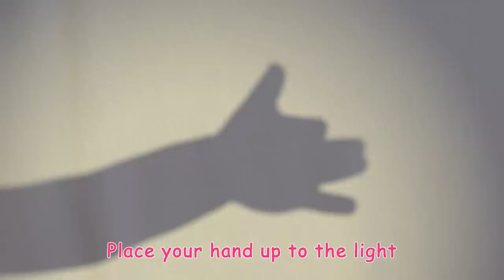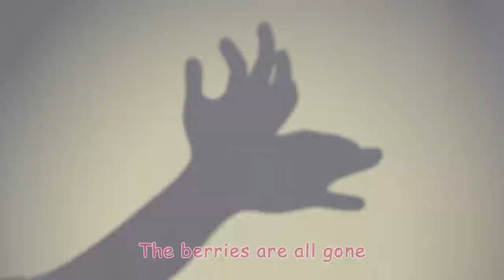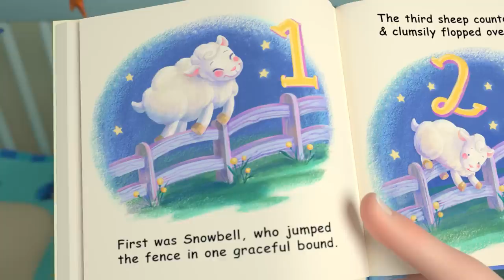Beach Day Song + More Nursery Rhymes & Kids Songs - CoComelon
Let's head to the beach with daddy! In this educational nursery rhyme compilation, you will find some of the most popular CoComelon songs, such as 'Cody's Special Day', 'Winter Show & Tell', ' Train Song', and lots more!

A new compilation video, including one of our most recent songs, 'Daddy Daughter Beach Day'

00:08 Daddy Daughter Beach Day
03:27 Cody's Special Day
05:55 Winter Show & Tell
09:18 Train Song
11:56 Thank You Song
14:45 Quiet Time
17:43 Shadow Puppets
20:35 Freeze Dance
23:29 Gardening Song
26:46 This is the Way (Bedtime Edition)